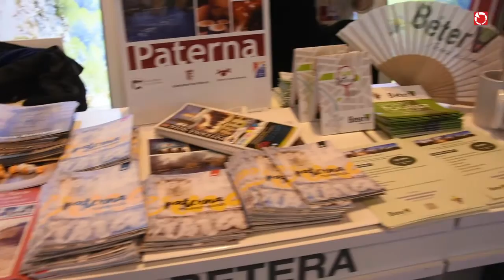Bétera a FITUR 2017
Bétera presenta en FITUR 2017 l'oferta turísitca del poble i l'estrena del documental 'Jo sóc alfàbega'.